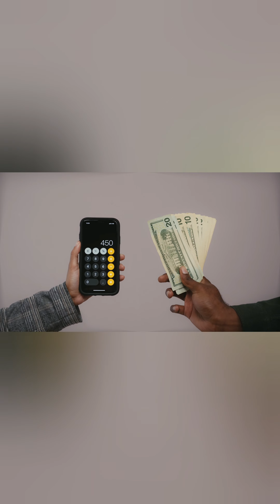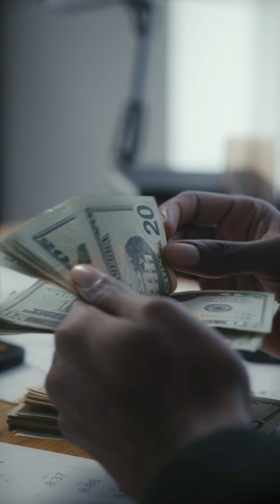7 Skills That Will Make You A Millionaire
These are skills the millionaires have mastered and are making them fortunes in millions.

SPRIZZY
Crazy tool that help make some of my videos to go viral

Create your own E-learning website within minutes.
This Tool allows you to create your own course and Make Money Easily!

VidIQ
This tool will help you go viral on youtube

Designrr: Thrivecart
Convert any Blog post,Video, Article and PDF into eBooks in 2 minutes

Best Hosting For Your Blog #2 Hostwinds: Hostwinds
Get Special 50% Discounts off On Hostwinds when you use my coupon  ”Sunky50” **60 Day Money Back Guarantee**

Building the best landing pages that convert can be hard , you can copy my free Landing page that converts here:

Make Crypto Money  while you sleep, It’s Not Too Late!

SendOwl - Make money online

Get FREE  Groove Funnel
The Better Way To Create Landing Pages, Build Funnels & easily Sell Digital Products.

Schedule your tweets with Hypefury.
Hypefury saves me dozens of hours every month. I use this app to schedule my daily tweets. So instead of typing them down in the Twitter app, I hop into Hypefury, write tweets for 15 minutes, schedule them, and then proceed to do other stuff.

 Bigspy - Facebook Advert spying tool to monitor your competitors